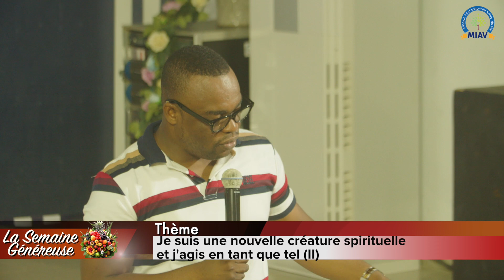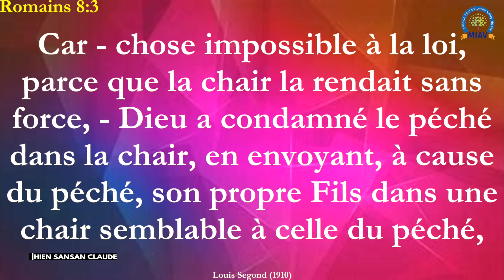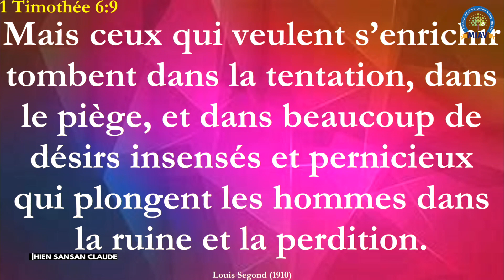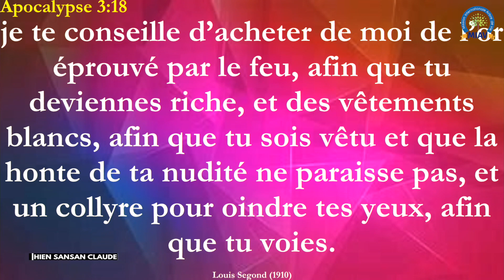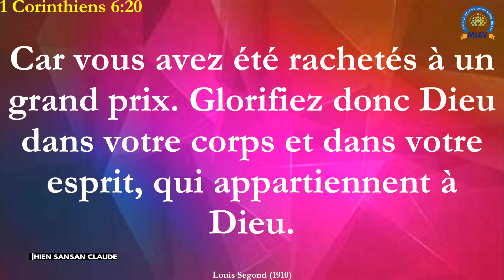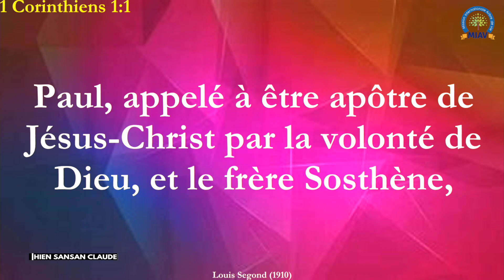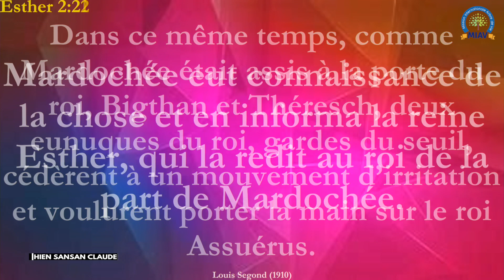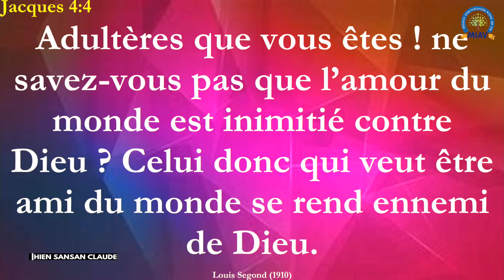𝐉𝐄 𝐒𝐔𝐈𝐒 𝐔𝐍𝐄 𝐍𝐎𝐔𝐕𝐄𝐋𝐋𝐄 𝐂𝐑É𝐀𝐓𝐔𝐑𝐄 𝐒𝐏𝐈𝐑𝐈𝐓𝐔𝐄𝐋𝐋𝐄 𝐄𝐓 𝐉'𝐀𝐆𝐈𝐒 𝐂𝐎𝐌𝐌𝐄 𝐓𝐄𝐋 (II)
É𝐂𝐎𝐋𝐄 𝐃𝐄 𝐍𝐔𝐈𝐓 𝐃𝐄 𝐋𝐀 𝐒𝐄𝐌𝐀𝐈𝐍𝐄 𝐆É𝐍É𝐑𝐄𝐔𝐒𝐄-𝐌𝐀𝐑𝐃𝐈 𝟏𝟗 𝐒𝐄𝐏𝐓𝐄𝐌𝐁𝐑𝐄 𝟐𝟎𝟐𝟑-𝐌𝐈𝐀𝐕 𝐒𝐈È𝐆𝐄-𝐀𝐁𝐈𝐃𝐉𝐀𝐍, 𝐂Ô𝐓𝐄 𝐃'𝐈𝐕𝐎𝐈𝐑𝐄